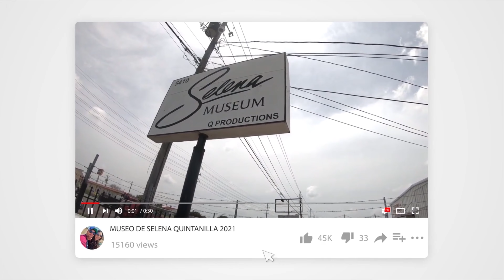Casa de "SELENA QUINTANILLA Y CHRIS | Corpus Christi | 2022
Hello mi gente - así luce la casa de Selena Quintanilla en Corpus Christi 2022.